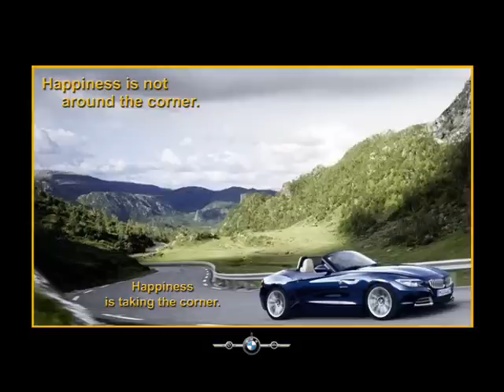It Feels Like Happiness By Jordan Blake Michiels (A BMW Tribute).wmv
It Feels Like Happiness, by independant recording artist Jordan Blake Michiels, is a tribute to the worlds most beautiful cars.  Enjoy the show !!!

Artist Bio:  Jordan Blake Michiels is an independent singer/songwriter and recording artist who grew up the son of a minister and school teacher.  He started singing at age 8 and started writing around 11 years old. At first poems and then by 17 songs, the songs "Chains Of Love" ,  "You Are A Fine Lady" & "Love Numbers" were written at the age of 18. Jordan has continued to write many Country, Blues, R&B, Opera, Gospel & Contemporary Christian songs and even a few in Spanish.

Notes on Vocal training: Southern Gospel Music is were he got most of his training, however he was blessed to have as a vocal teacher and mentor Bill Baize who is also his grandfather's cousin.  Most notably Bill Baize performed for 5 1/2 years with Elvis Presley as tenor for JD Sumner & The Stamps Quartet.  You may recognize Bill as the voice doing the high "Ahhh...Ahhh..." at the end of Elvis's hit song, "Burning Love".  Bill also gave a command performance at Elvis' funeral at the request of Vernon Presley.  You can find Bill singing "When It's My Time" on YouTube. Bill continues to preach and sing Gospel music all over the world.

If you are wondering why you have not heard of Jordan before. Well, life happens and that's why we have country songs. You can find most of what you need to know from the songs. It's all about the music.

Jordan can be found on facebook at Jordan Blake Michiels Muzic, Reverbnation and on MySpace.  Please feel free to come and join as a friend and watch the music grow.